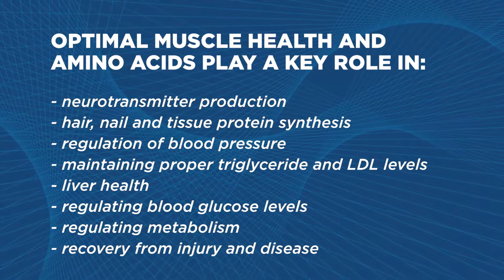Benefits of optimal amino acid levels in the body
Dr. Robert Wolfe and Emmy winning journalist Rich Skidmore discus the many benefits of optimal amino acid levels in the body.

Dr. Robert R. Wolfe is a leading authority on amino acids, a world-renowned expert in the fields of nutrition and muscle metabolism.